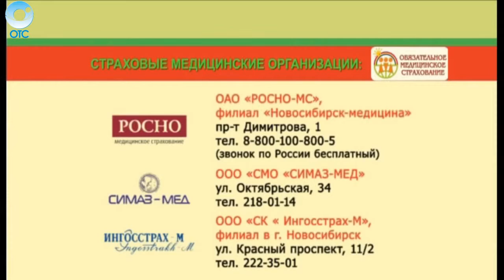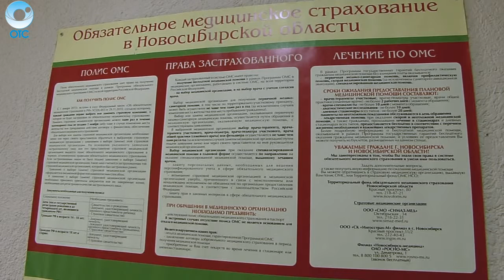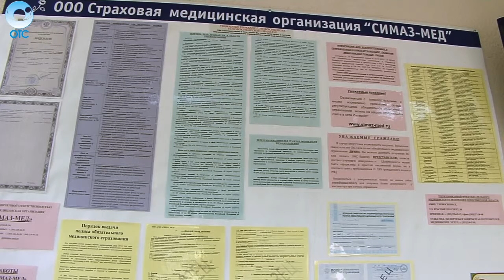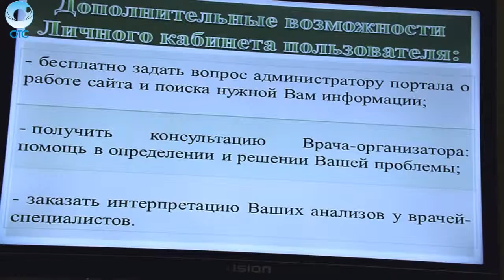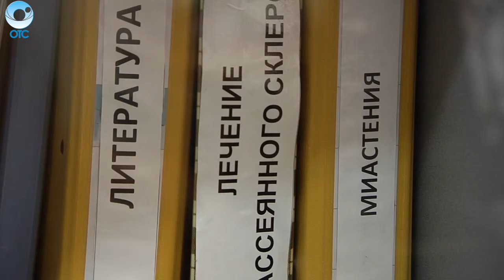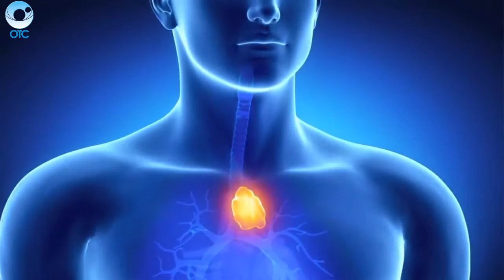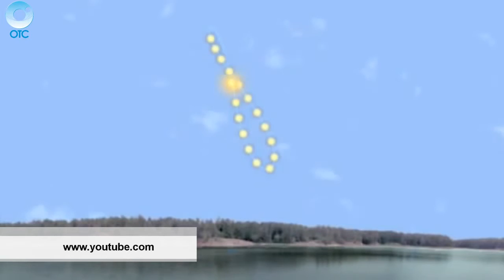PRO здоровье: 06 марта 2016